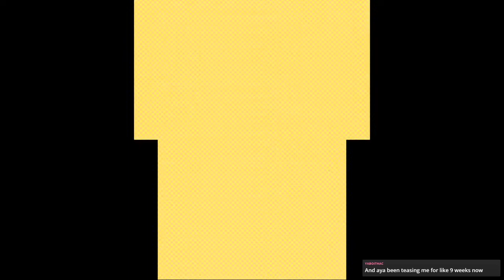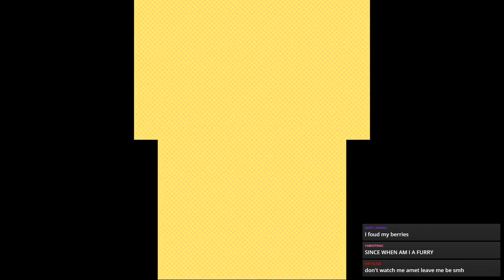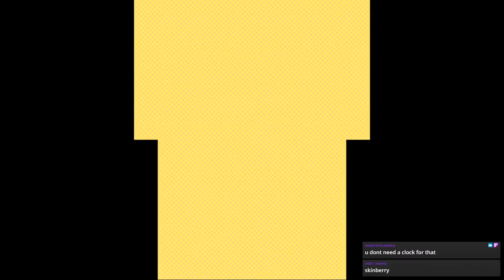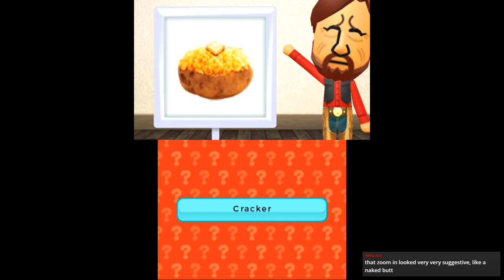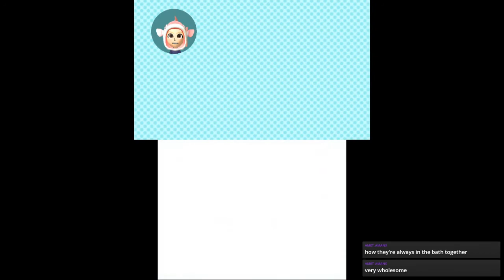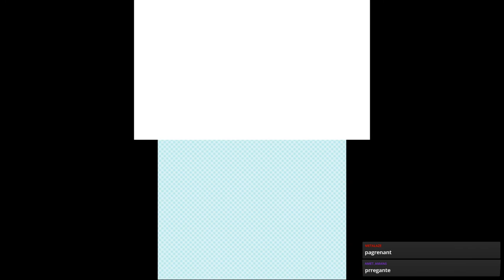Tomodachi Life - Stream 24